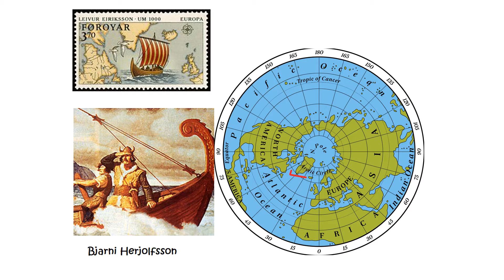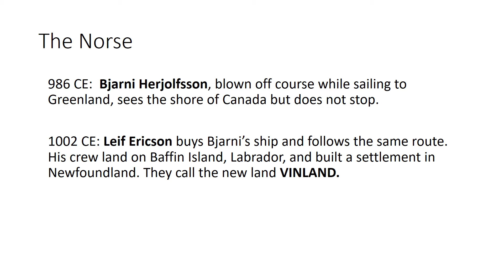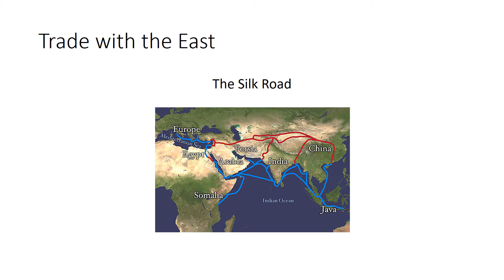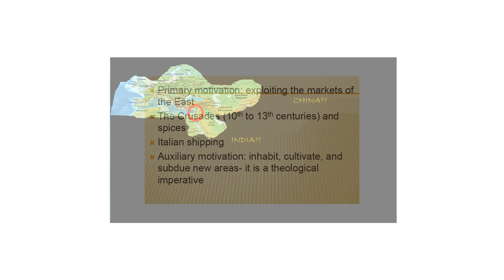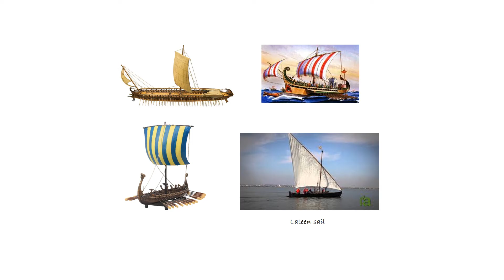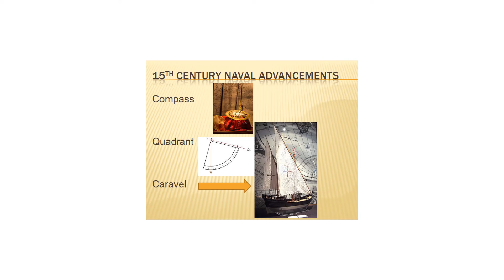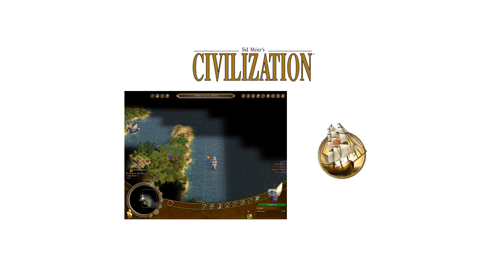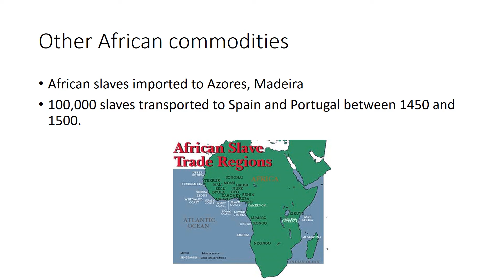US History 006 Europeans and the New World, before Columbus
Europeans and the New World, before Columbus